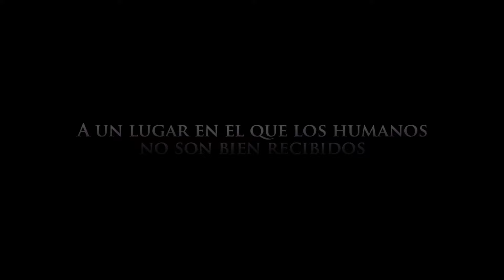Uncovered (Webserie) - Tráiler Final 2016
¡Tráiler final con fecha de nuestra primera webserie, "Uncovered"!
¡Os esperamos este próximo 25 de Mayo!

Tráiler con las voces de:

Zoe- Noelia de Luis
Matt- "Kiddo"
Nate- Jesús Valle
Ser misterioso- Gabriel Fernández-Gil

Y música de: Carles Torrent